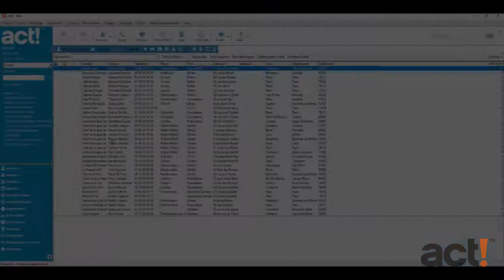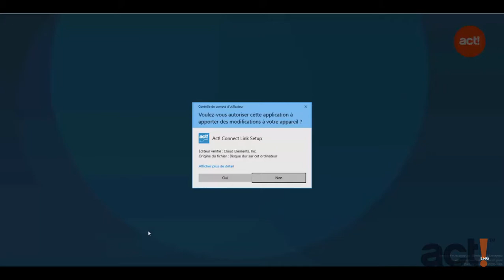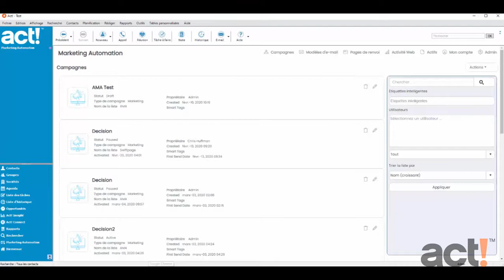Act! Training Videos - Connecter Marketing Automation à Act!